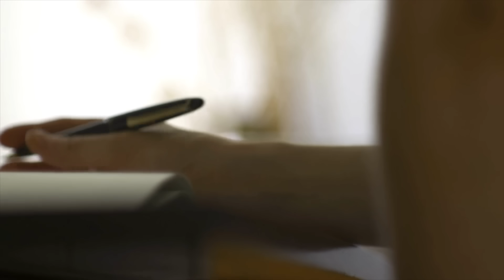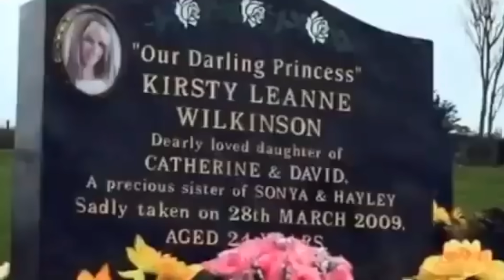QUAND LE PRINCE CHARMANT SE TRANSFORME EN BOURREAU...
A 25 ans, Kirsty semble être une jeune fille comme les autres. Seulement, elle mène une vie peu conventionnelle. Lorsqu’elle rencontre Paul, elle pense avoir trouvé celui qui l’acceptera enfin comme elle est. Malheureusement, moins d’un an plus tard, les choses vont prendre une tragique tournure.

Si vous aimez les histoires vraies, les faits divers, les enquêtes criminelles et le true crime vous êtes au bon endroit.